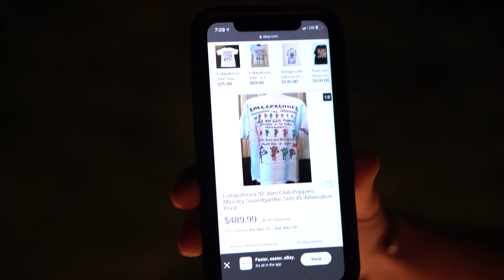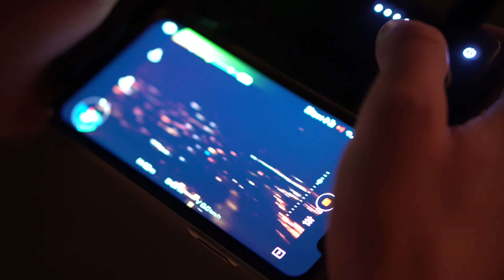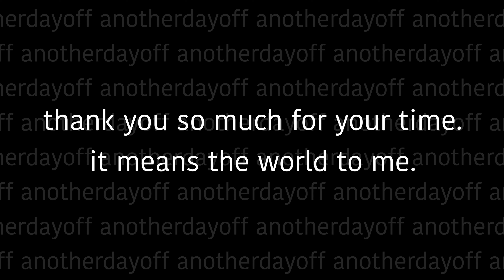he's (*secretly*) a gymnast.vlog #45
GOOD LUCK ON ALL YOUR AP LANG ESSAYS TODAY YOU GUYS!!!
hey there, my name's davis, i make videos! if you enjoyed this video, there are a ton more on the channel! make sure to subscribe so you never miss a video!! share the video with your friends and help the channel grow!